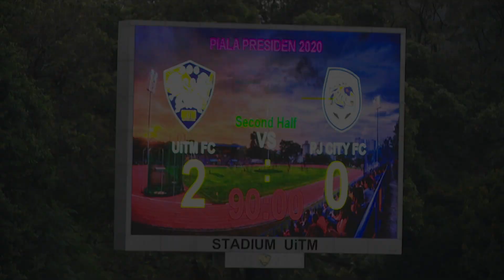Piala Presiden 2020 | UiTM FC vs PJ CITY FC (2-0)